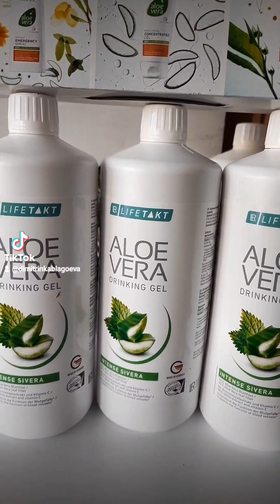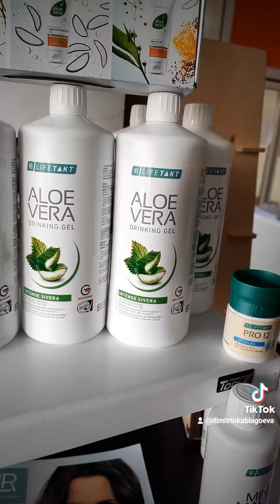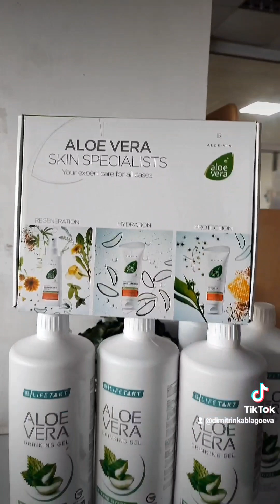13.02.2023 г. 13 то видео от 14 видеа Алое Вера купете и подарък получете! разберете как 0889893098